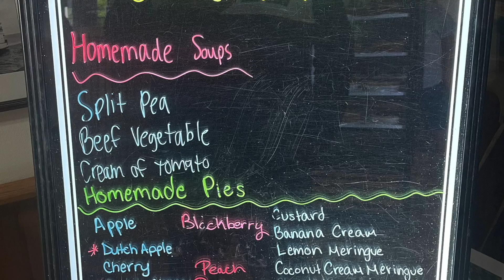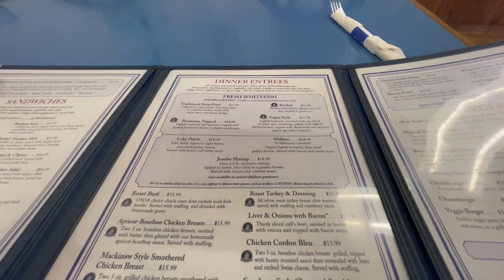Leg 20 Pt1 Crossing the Mighty Mackinaw Bridge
This is the first 1/2 of my last day on the road. Leaving the North Shore Motel and heading down state. Back into Troll country, people in Michigan know the joke.

Mackinaw Bridge  US 2 Lake Michigan Scenic route  motorcycle adventure Harley Davidson tour Across USA American road trip biker life motorcycle touring Harley Matt Hoffmann
American Man Manly Men long term solo traveling North America sight seeing national parks Route 66 covid recovery pandemic traveling how to get health after covid wind therapy biker ASMR wind in your hair freedom full tank is freedom mental health spiritual health emotional  health physical well being finding my happiness happy joy exploring journey travel vlogging what America is really like ordinary people ordinary matt long form travel videos local foods good eats how to ride long distance motorcycle street glide 2019